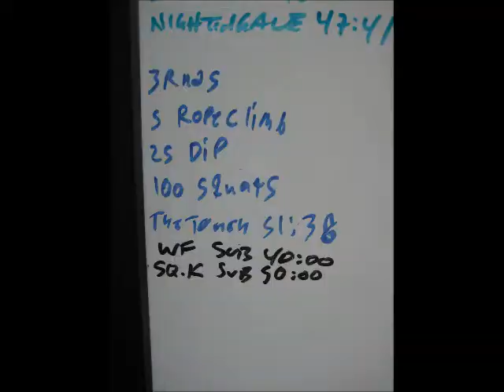Sunday March 9 2014